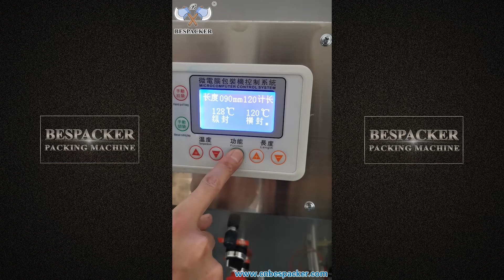Bespacker DPPY-240 Auto liquid seasoning packer with back seal SQZD14343-060